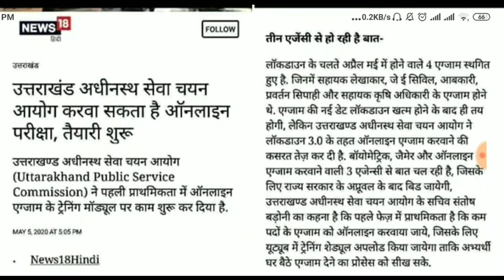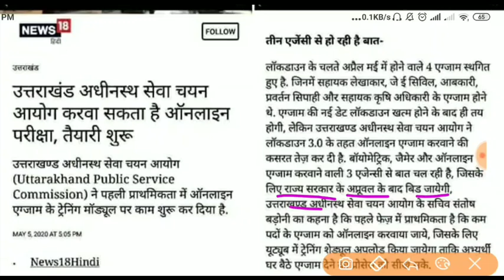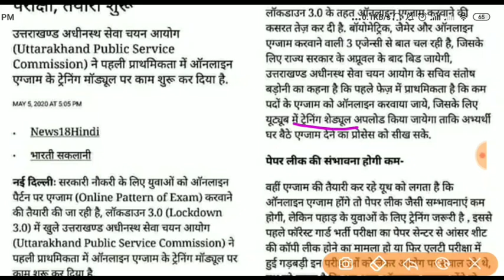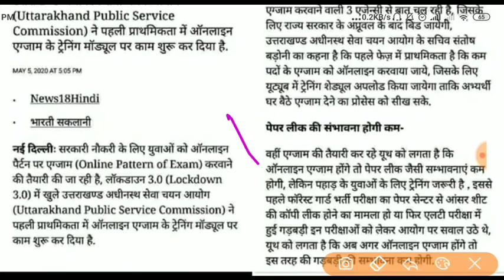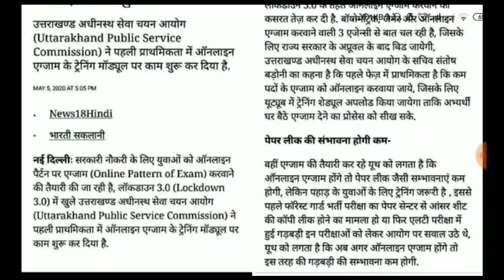उत्तराखंड अधीनस्थ सेवा चयन आयोग लॉक डाउन के खुलने के बाद शुरु होगी समूह ग की परीक्षा